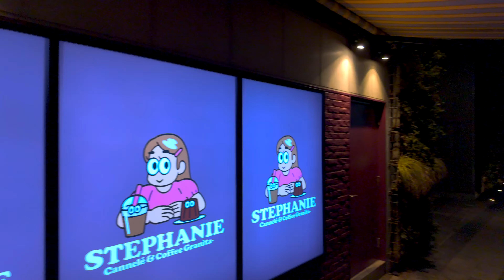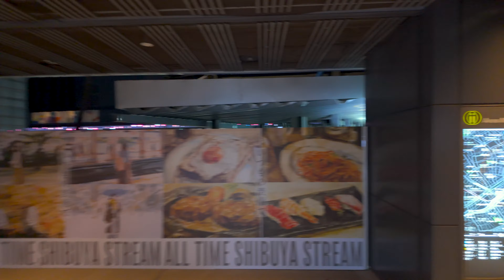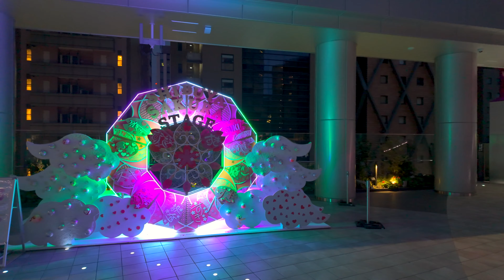4K60【渋谷の桜】金王八幡宮とさくら坂 2024 東京 Japan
【東京桜散歩】渋谷 桜満開の金王八幡宮 三分咲き桜丘さくら坂 渋谷ストリーム サクラステージ 渋谷駅西口歩道橋デッキ 桜散歩。

2024年3月31日 日曜日18時ごろの様子、桜の開花宣言から2日目
4K60fpsHLG カメラ Dji Osmo Pocket 3
▼※目次（チャプター）table of contents
00:00 金王八幡宮社殿及び門
00:45 金王八幡宮の桜は満開
05:08 明治通り沿いに桜並木
06:54 渋谷ストリーム
08:05 渋谷ストリーム大階段
09:53 渋谷サクラステージ
11:41 にぎわいSTAGE しぶS
12:29 サクラステージ リフレクションスポット
13:28 音符坂
16:06 渋谷駅西口歩道橋デッキ
18:07 渋谷桜丘町さくら坂　三分咲き